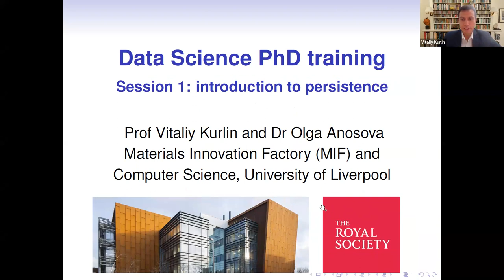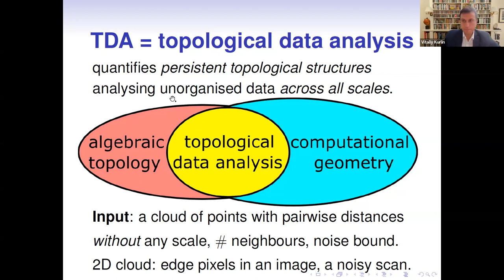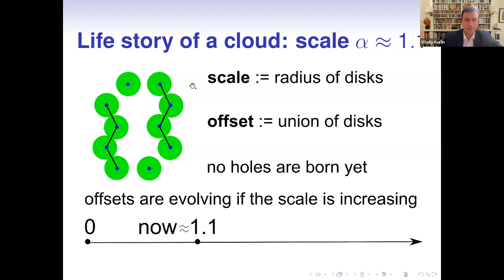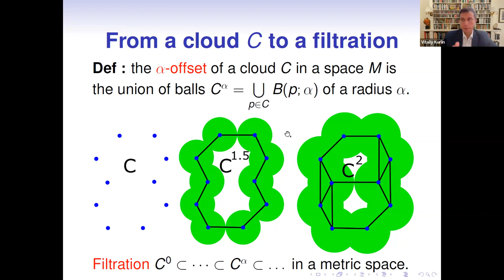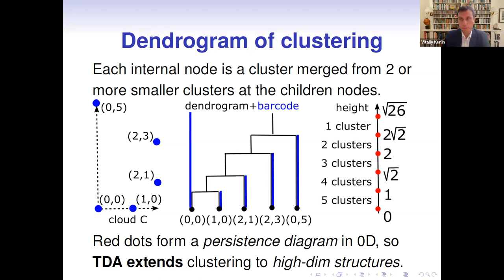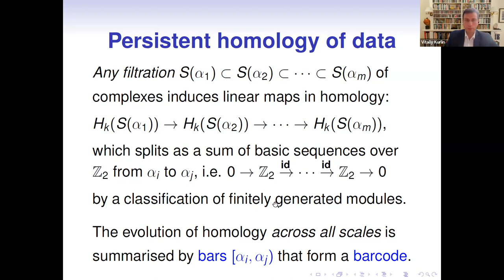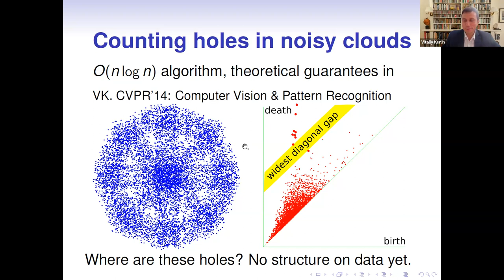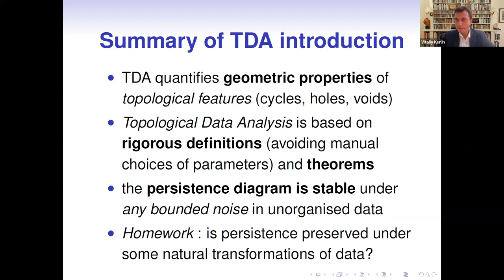Data Science PhD training on 3 Oct 2023 by Vitaliy Kurlin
Title. Introduction to persistence (in Topological Data Analysis)

Abstract. Persistent homology (PH) is the main tool of Topological Data Analysis. PH summarizes geometric characteristics of topological features (birth and death values of homological cycles) of simplicial complexes built on given data points over a continuous scale parameter. The talk will gently introduce PH in the simple case of graph filtrations on 2-dimensional clouds of unordered points.